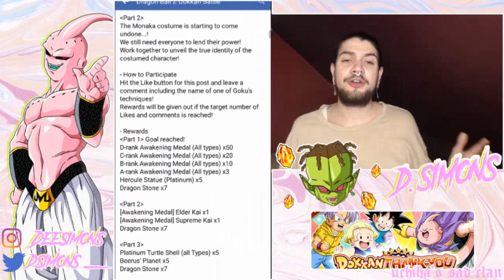CAMPAÑA de FACEBOOK DIA 2 |5ª DRAGON BALL de PORUNGA | Dokkan Battle en Español